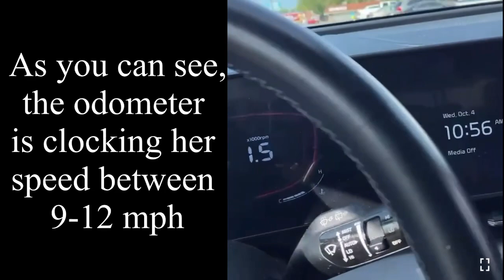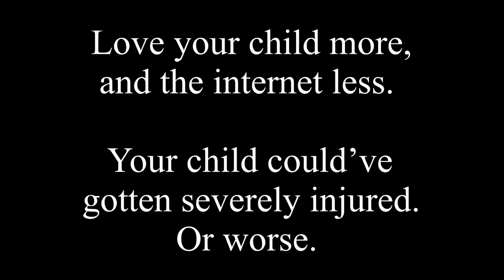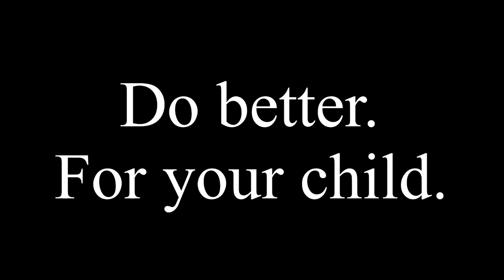THIS NEEDS TO BE SEEN BY ALL!